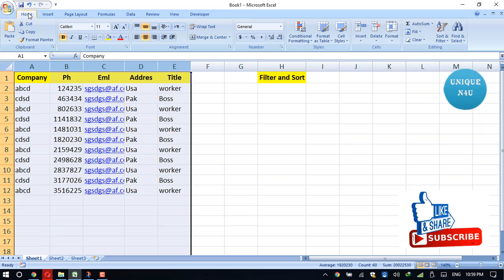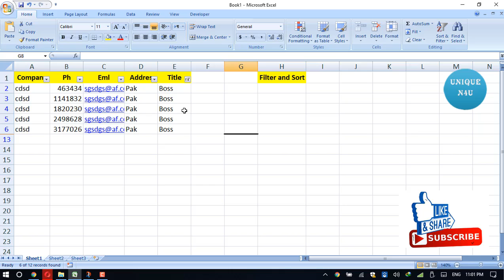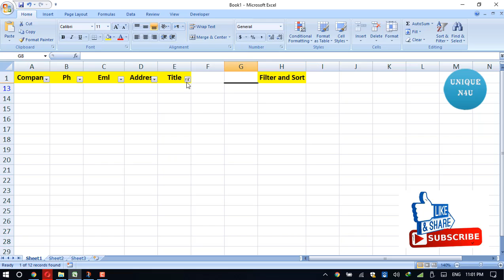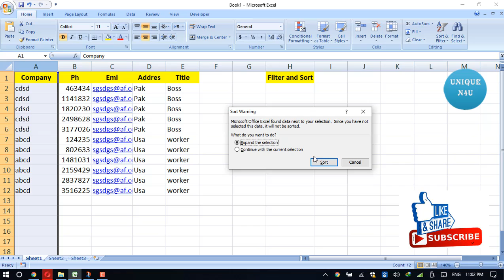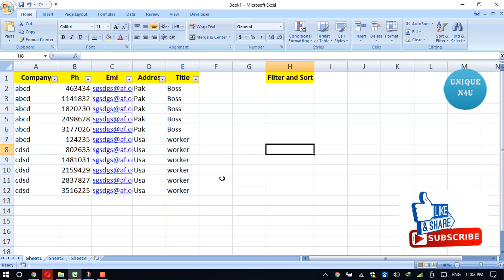How to filter and sort in excel | excel online course | learn excel | excel tutorials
How to filter and sort in excel | excel online course | learn excel
We did almost daily upload new Educational videos for you.